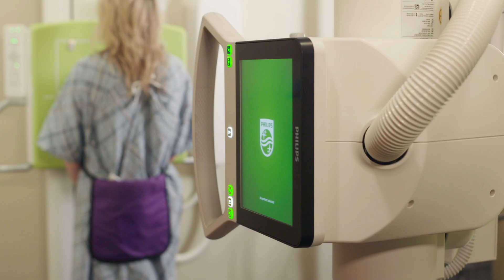Physicians' Clinic of Iowa has improved patient, staff, and provider satisfaction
Hear from the leaders at Physician's Clinic of Iowa about how the workflow benefits of Philips DigitalDiagnost C90 have greatly improved their results and patient, staff and provider satisfation